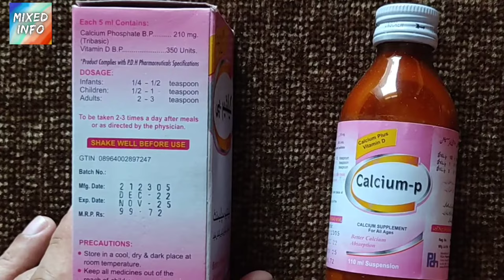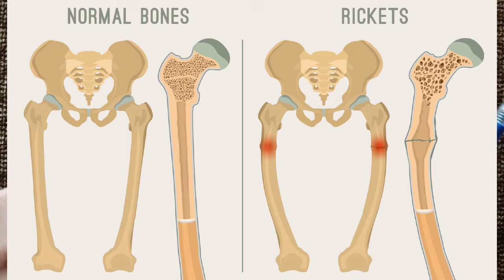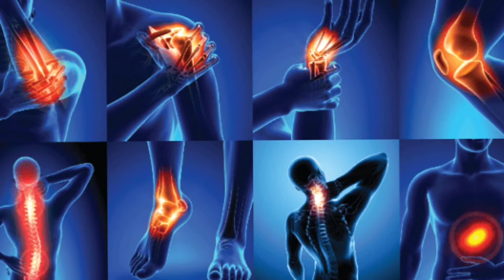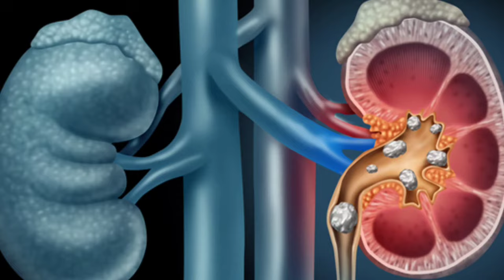Calcium P Syrup Benefits In Urdu | Calcium P Syrup For Babies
in this video i will review calcium p syrup.i will talk about calcium p syrup benefits in urdu/hindi.
i will also discuss about its uses side effects dosage and how to use it.so here is full honest review of calcium p syrup hope you will like it...